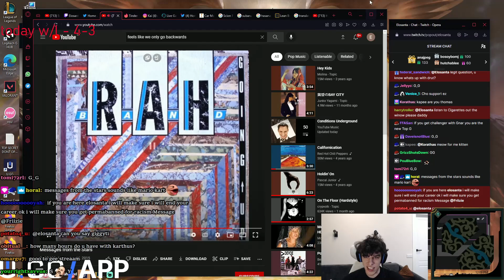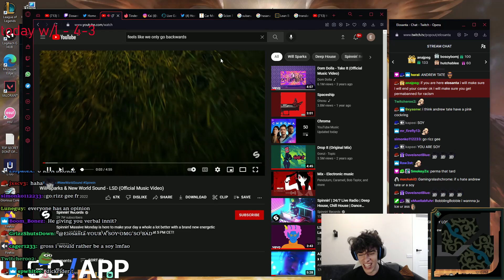Who Feed Karthussy?